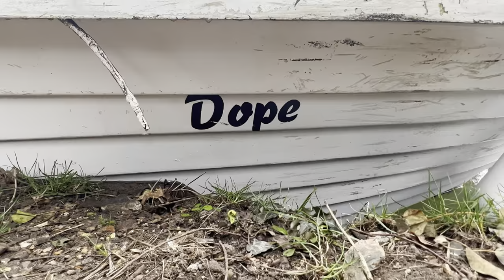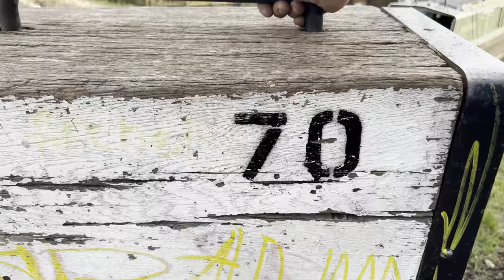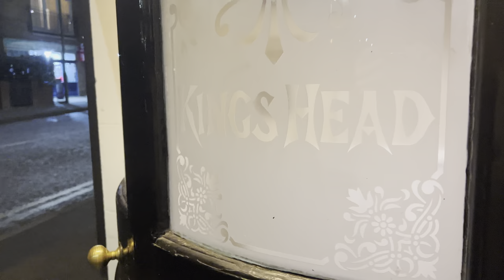395. The CRT tell us to carry on cruising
After a few car problems we are now able to leave Kings Langley but the slight delay didn’t escape the notice of the CRT